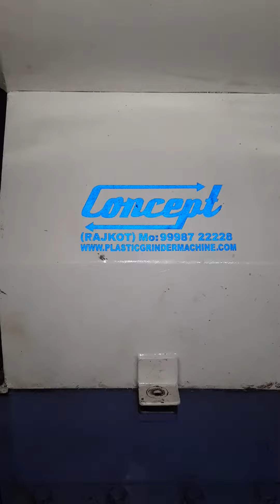Pet bottle scrap grinder machine crusher machine make in rajkot,gujarat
Best Ideas, small scale business ideas for small town, profitable business ideas to start pet bottle recycling business. pet bottle recycling business, pet bottle manufacturing process, pet bottle crushing machine

for new startup pet bottle cutting machine

profitable small business ideas for new startup, profitable business  ideas for small city, business ideas 2018, best business ideas, manufacturing business ideas, business ideas under 2 lac. pet bottle recycling business idea,  buy pet bottle crushing machine and start pet bottle recycling business in your home town.

Pet bottle crushing machine
Pet bottle scrap grinder machine
pet bottle grinding machine
New small  business idea for india